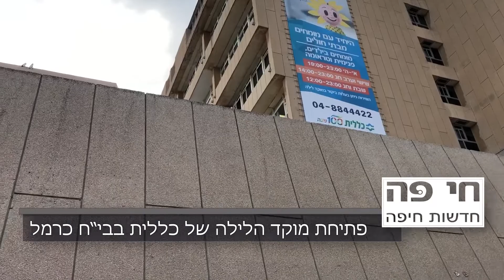חי פה - חדשות חיפה: פתיחת מוקד הלילה וסופי השבוע של כללית בבית החולים כרמל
(צילום ועריכה: ירון כרמי)
מוקד ראשון מסוגו בישראל נפתח בחיפה – שירותי רפואה ללא הפניית רופא, בשעות הערב, עד 23:00 ובסופי שבוע. המוקד מעניק מגוון רחב של שירותי רפואה למבוטחי הכללית ונותן מענה איכותי לשעות בהן המרפאות סגורות.

במוקד פועלים טובי המומחים מבית החולים כרמל. בשעת הצורך ובהתאם לאבחון, המבוטחים יכולים לעבור ישירות למיון בית החולים, הנמצא ממש בקצה המסדרון.